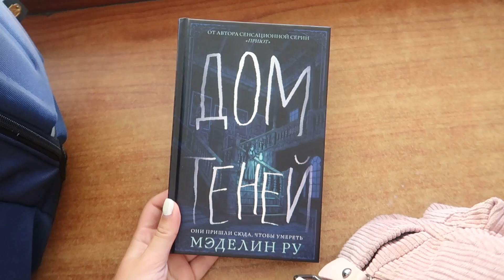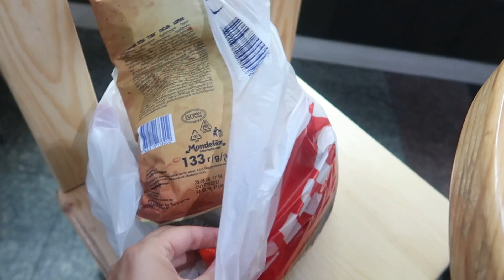НУ БЛИН,ДОЕХАЛИ! 🤦‍♀️/VLOG/ 06.08.18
И тут не без  сюрпризов..